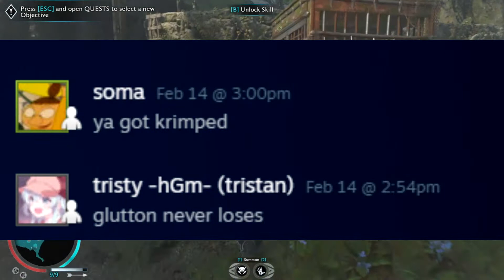If it's your first night at Orc Fight Club, you have to fight.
Orc cock fighting, corck fighting if you will